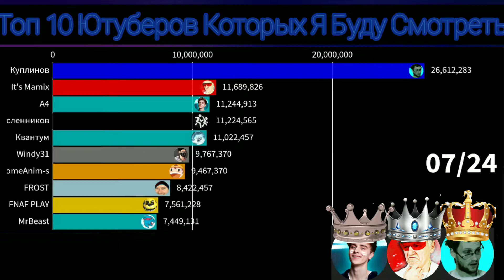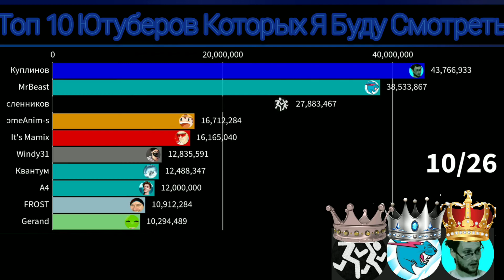Топ 10 Ютуберов Которых Я Буду Смотреть (2021/2026)